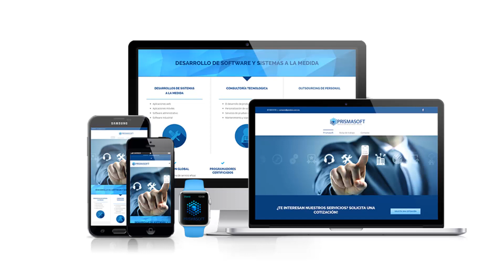¿Que es el Diseño Web? - Krlos Designs - (Diseño Grafico)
➜Podcast
Apple

Redes @krlosdesigns

➜Videos Anteriores!

➜Biografia

    ¿Quien Soy?
    Soy Carlos Fernandez Resido en la ciudad de Santiago de los caballeros, Soy diseñador Grafico,     Con La Habilidad de Utilizar los Siguientes Software.

➜Diseño Grafico
-Photo Shoop
-Adobe Ilustrador
-Corel Draw
-Adobe InDesign
-Flexi 10
-Sketchup
-AutoCad

➜-Diseño Web y Programacion
-HTML
-CC
-JAVA
-IOS
-Android

➜Impresión
-Roland Versa Work
-Quarkxpress
-Xerox Global Print Driver

➜Edicion De Videos
-Affter Efects
-Sony Vegas
-Camtasia Estudio

➜Edicion de Audios
-Cubase
-Cool Edit Pro
-Fl Studio
-Magic Music

➜Digitacion / Oficina
-Paquete Microsoft Office

➜Otras Profesiones
-Diseñador Grafico
-Diseñador Y Programador Web y App
-Productor Musical
-Desempeño en Informática

KrlosDesigns es una Marca Creada por Carlos Miguel Fernandez un Dominicano con una Creatividad increíble.

Carlos Miguel Fernández conocido como KrlosDesigns es un Diseñador Gráfico publicitario de Santiago de Los Caballeros, Republica Dominicana.

KrlosDesigns Cambio de color de piel en dos semana con la ayuda de la meditación en la oscuridad durante grabo el proceso y lo subió completo a sus canal de YouTube y redes sociales.

KrlosDesigns estudio en la primaria y secundaria en Villa los Almácigos, Santiago Rodríguez, en la UASD En mao Valverde, además de cursos técnicos en Infotep Santiago de los Caballeros y Cursos Online en Aprende.org y Capacitateparaelempleo.com Escuelas virtuales fundada por Carlos Slim el propietario de Claro.

El Logo de KrlosDesigns paso de ser modificado del Emagotipo que utilizaba ante el cual contenía el monumento de Santiago sustituido a una K que viene siendo como Isologo el cual fue sustituido por un Isotipo compuesto por dos medias luna con el nombre en el centro.

Carlos Miguel Fernández Mejor Conocido como KrlosDesigns Nació el 10 de Octubre del 1992 en el Seguro Médico de Santiago de los caballeros en ese entonces llamada El Hospital de la Mujer.

Carlos Miguel Fernández Mejor Conocido como KrlosDesigns Nació el 10 de Octubre del 1992 para fecha de hoy 22 de febrero del 2023 tiene 30 años y 4 meses.

Su Nombre de Pila es Carlos y para el nombre artístico Utilizo la abreviatura con K y sin A Después de la K la letra R para que suene KAR Pero sin la A, Krlos, y Designs es el significado de Diseños en inglés, compuesto suena Carlos Diseños y se escribe en inglés y abreviado con K, KrlosDesigns.

Carlos Miguel Fernández reside en Santiago de los Caballeros en la Calle D, No. 14 Cuesta Colorada, Las Colinas, Santiago, Rep. Dom.

La Marca KrlosDesigns fue creada en el 2015 por Carlos Miguel Fernández.

Carlos Miguel Fernández KrlosDesigns Se auto Proclama como el diseñador más Rápido del mundo con más creatividad y calidad por ende el mejor

Carlos Miguel Fernández Se Casó en el 2016 y tuvo su hijo mayor el 11 de noviembre de ese mismo año y dos años más tarde tuvo su tercer y cuarto hijo los cuales son Mellizos y en el 2021 tuvo su cuarto hijo el mas pequeño.

Empecé a estudiar en Valverde Mao Ingeniería en sistema en la Universidad Autónoma de Santo Domingo y Diseño Gráfico Publicitario en el Instituto Nacional de Formación Técnico Profesional (INFOTEP) así como varios cursos entre ellos Locución, Reparación de Celulares, Manejo de Datos, Programación Básica, Periodismo Digital,